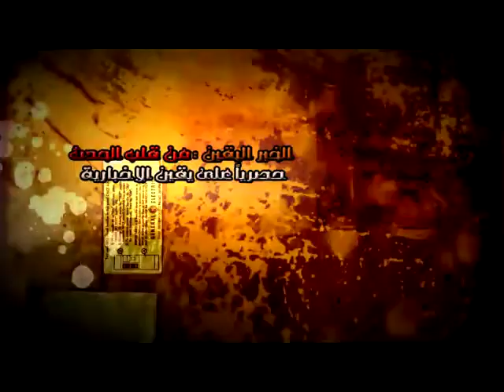المحكمة الثورية لمحاكمة مبارك.